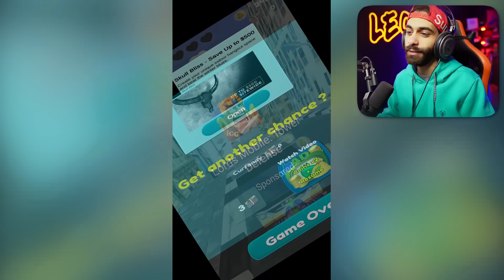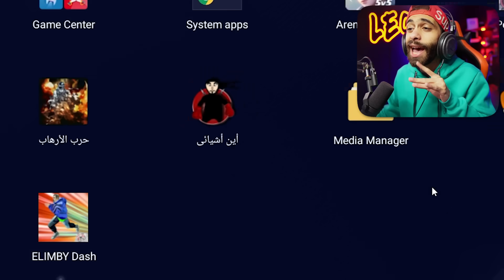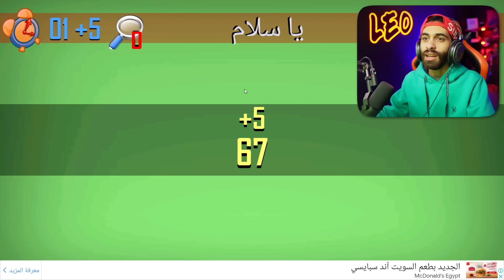تخيل ان اسم اللعبة يكون ابو شـ*ـة 💩 ( لا تعليق ) 😂 أغرب 5 العاب مصرية على الموبايل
النهاردة هنجرب شوية لعب مصرية غريبة تاني وكلها على الموبايل ومجانية
وبجد اكتر مرة اشوف لعب غريبة بجد
بعيدا عن لعبة ابو هخة دي

ودي اللعبة الي لعبتها في الفيديو

El Limby Dash
The Chase
ابو شـ*ـة
اين اشيائي
حرب الأرهاب